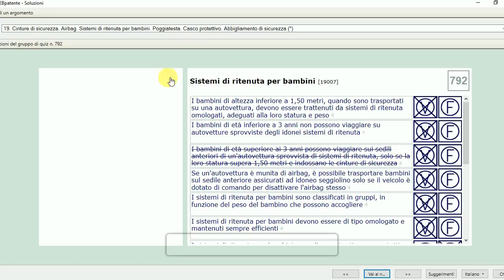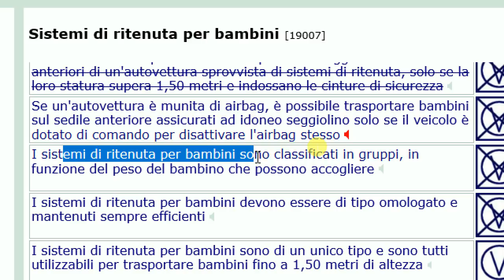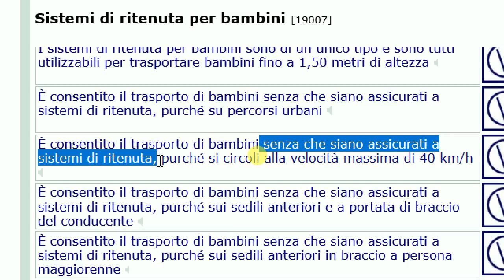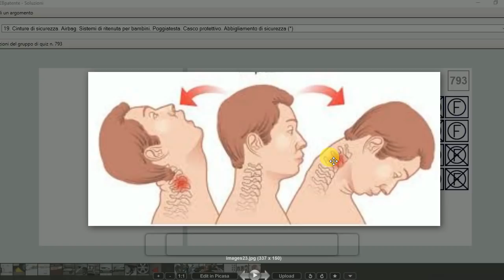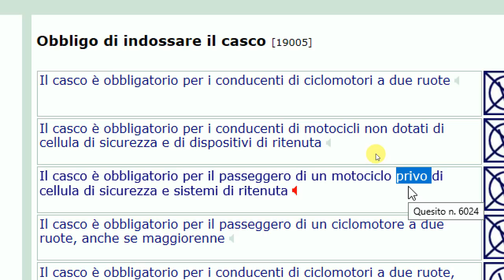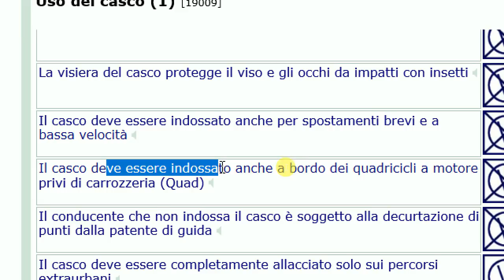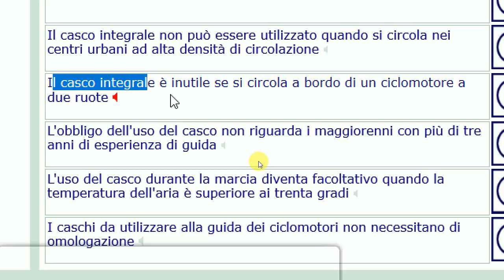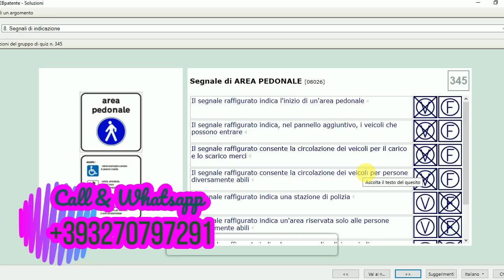Patente B in Punjabi 2023-2024 Free | Episode 113 Lecture 19.792 to 19.795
Sistemi di ritenuta per bambini
Funzione del poggiatesta
Obbligo di indossare il casco
Uso del casco (1)

for Android

for IOS(iphone)